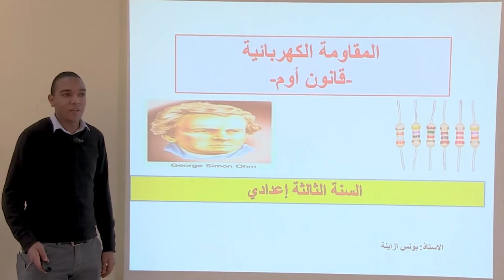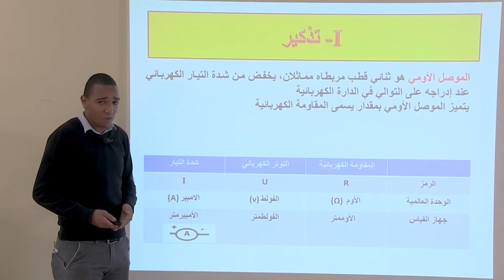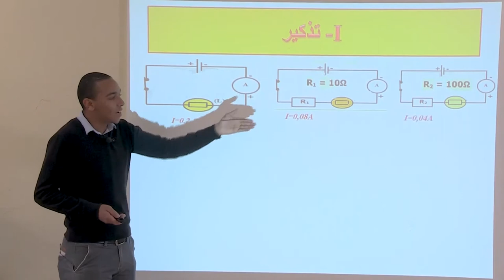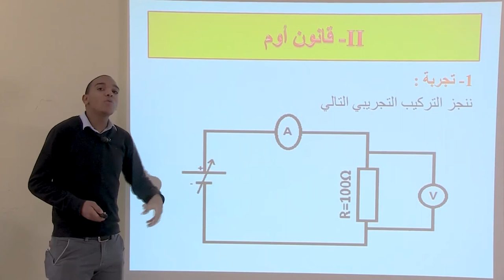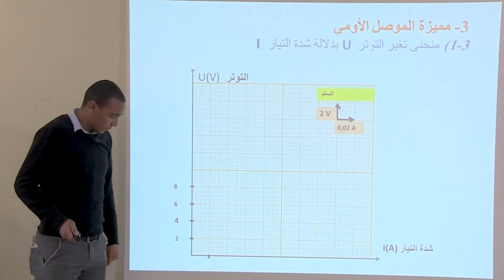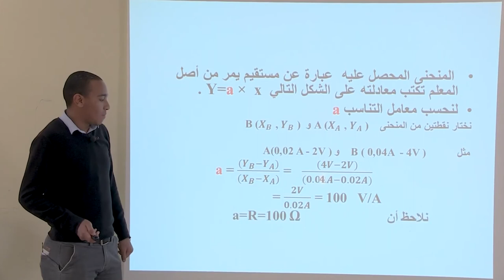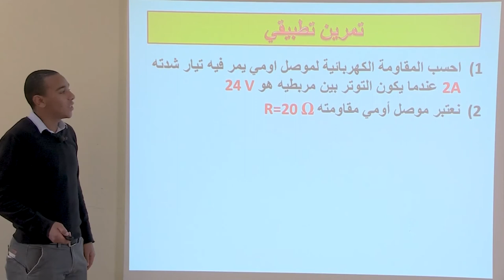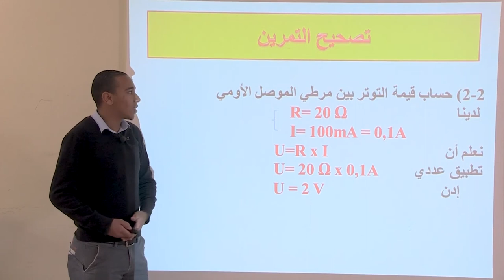VEN 5JUIN C9